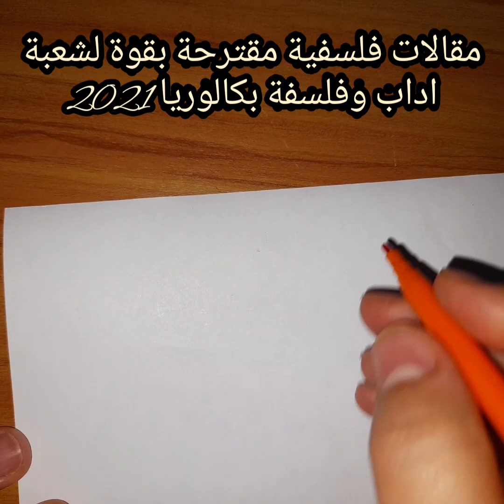المقالات الفلسفية المقترحة بقوة لشعبة اداب وفلسفة بكالوريا 2021 مقدمة من طرف اقدم استاذ في الفلسفة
مقالات فلسفية مقترحة بقوة